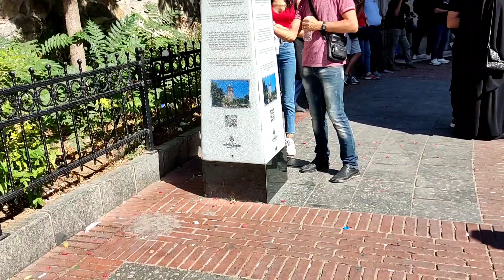WATCH AROUND OF GALATA TOWER| 4K SHOW| ISTANBUL ,TURKEY| SEP 2023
SEE AROUND OF GALATA TOWER| 4K SHOW| ISTANBUL ,TURKEY| SEP 2023

You can see  this video taken from outside of galata Tower and around it .